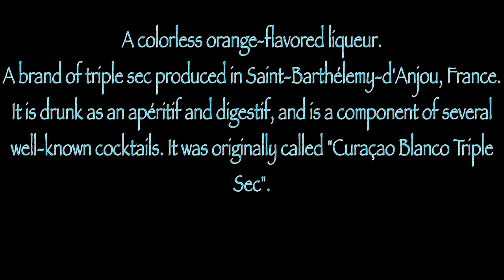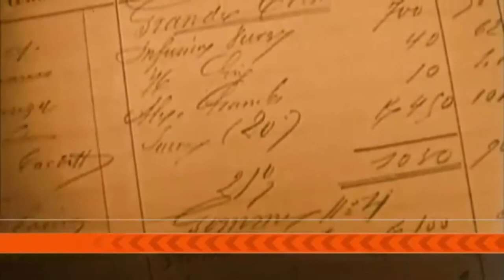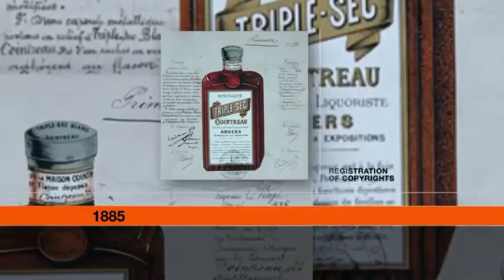How is it made? Cointreau